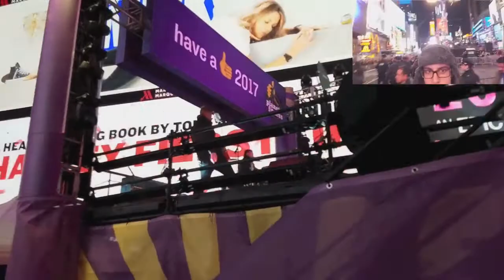New York City New Years Event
When I worked the NYC New Years Event and provided food to the staff. Good times, before everything got shut down.